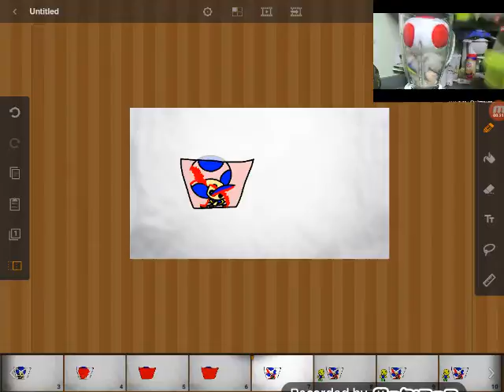July 29, 2017